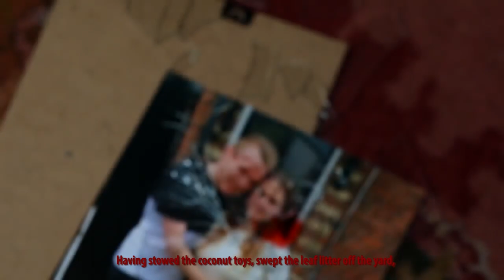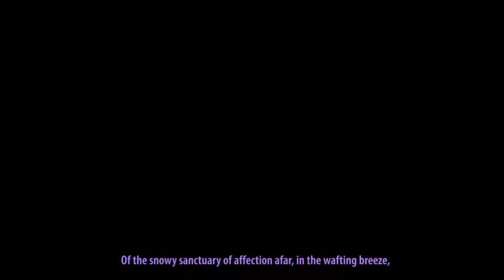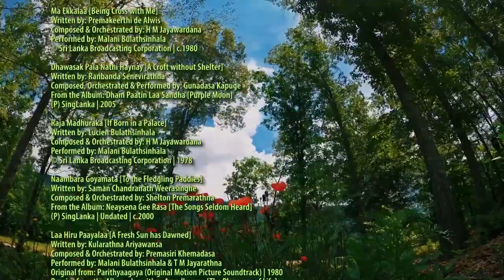Missing You | Commemorating Gunadasa Kapuge & Malani Bulathsinhala | Subtitled in English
The untimely deaths of Gunadasa Kapuge and Malani Bulathsinhala were an immense loss to Sri Lankan music, not just because they were accomplished artists at the zenith of their prowess, but equally were vital voices against inequality and injustice. A staunch socialist, Kapuge was unflinching in his patronage for the youthful rebellion against the tyranny of a corrupt few, a precarious stance for which he was mistreated throughout his career. Characteristically unruffled by such adversity, he continued to create memorable music, meanwhile nurturing a crop of young talent, who now carry his legacy forward. A close collaborator of Kapuge, Bulathsinhala was a virtuoso vocalist, whose limited yet precious repertoire is but a reflection of the discernment with which she chose her performances.

We hope that our humble homage to these dearly missed artists, would befit their lasting contribution to the cultural heritage of Sri Lanka.

Polar Brown
For bMovies
‘infinite imagination’™

Music
Sabandha Api [Friend, Let’s Not]
Written by: Dharshana Mendis
Composed & Orchestrated by: Gunadasa Kapuge
Performed by: Gunadasa Kapuge & Chorus
From the Album: Neaysena Gee Rasa [The Songs Seldom Heard]
(P) SingLanka | Undated | c.2000

Ma Ekkalaa [Being Cross with Me]
Written by: Premakeerthi de Alwis
Composed & Orchestrated by: H M Jayawardana
Performed by: Malani Bulathsinhala

Dhawasak Pala Nathi Haynay [A Croft without Shelter]
Written by: Ranbanda Senevirathna
Composed, Orchestrated & Performed by: Gunadasa Kapuge
From the Album: Dham Paatin Laa Sandha [Purple Moon]
(P) SingLanka | 2005

Raja Madhuraka [If Born in a Palace]
Written by: Lucien Bulathsinhala

Naambara Goyamata [To the Fledgling Paddies]
Written by: Saman Chandranath Weerasinghe
Composed & Orchestrated by: Shelton Premarathna

Laa Hiru Paayalaa [A Fresh Sun has Dawned]
Written by: Kularathna Ariyawansa
Composed & Orchestrated by: Premasiri Khemadasa
Performed by: Malani Bulathsinhala & T M Jayarathna
Original from: Parithyaagaya (Original Motion Picture Soundtrack) | 1980
Reprise from the Album: Jeewithay Amadhaaraa [The Pleasures of Life]
(P) SAATunes | 2011

Imagery
The Tyranny of Merit | Courtesy of RSA | YouTube | 2019
What the ? | Courtesy of Inma Martínez Manso | YouTube | 2020
Obey Donald Trump | Courtesy of Last Level | YouTube | 2018
Putin and Love | Courtesy of RusPutin | YouTube | 2015
Boris Johnson & Vladimir Putin Dance | Courtesy of 3D | YouTube | 2022
Live Fear Free (Campaign) | Courtesy of Llywodraeth Cymru | YouTube | 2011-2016
Intrapersonal (Domestic Abuse Short Film) | Courtesy of YouthfulHowl | YouTube | 2018
Shifting Cultivation | Courtesy of Indigenous Community, NE India | YouTube | 2015
Abode of the Clouds | Courtesy of WhatIfWeChange | YouTube | 2013
Help Educate Slum Children | Courtesy of El Shaddai Charitable Trust | YouTube | 2022
Poverty | Poor People | Video for Need | YouTube | 2022
Energy for the Vulnerable | Courtesy of SELCO Foundation | YouTube | 2018
Slums | Poverty | Poor | Courtesy of ASMR Vlogs | YouTube | 2019